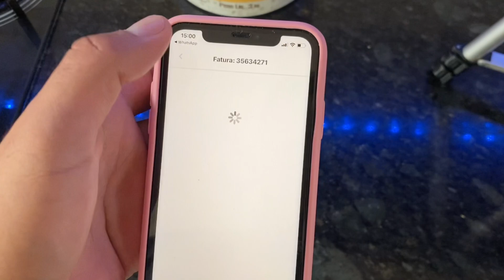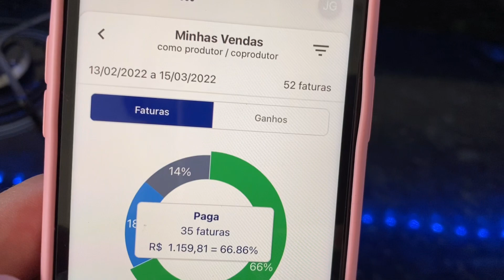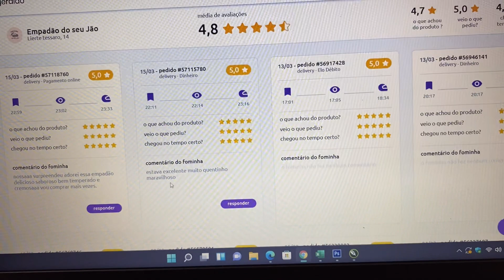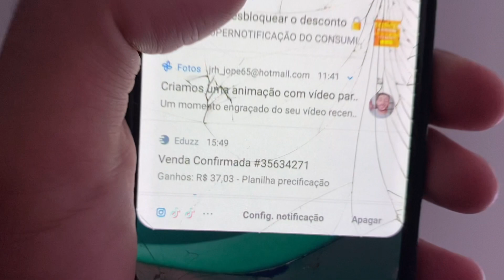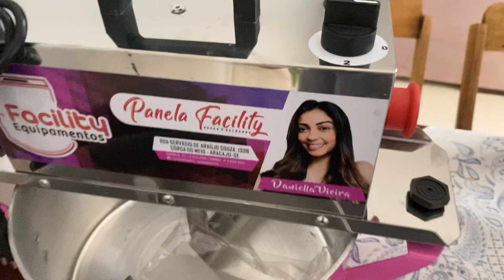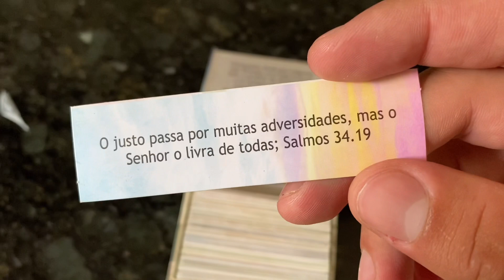Faturei mais de 1 mil com uma renda extra/ Perrengues do delivery/ ROBOZINHO é furada ???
Ola sou João Pedro Gonçalves, venho aqui mostrar a rotina de um trabalhador, ensinado a como abrir um delivery zero com todas as dicas e passo a passo de como melhorar, vender mais a cada dia mais e todas as dicas que eu não tive quando comecei, sou pai de uma princesa linda a Emily e esposo de uma rainha Dani Vieira
Me sigam no insta galera @jaogoncalves98

🤖 Link do ROZINHO + CURSO 🤖

Link caixa de acrílico de doces ❤️❤️

❤️❤️ Link da maquinha mercado pago com descontão ❤️❤️

Link planilha precificação 1.0👇🏻👇🏻👇🏻